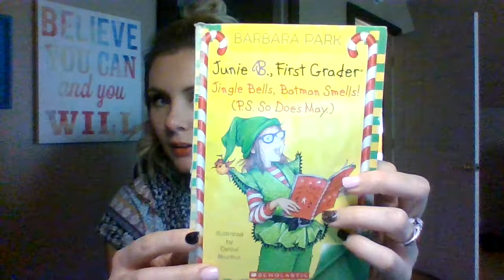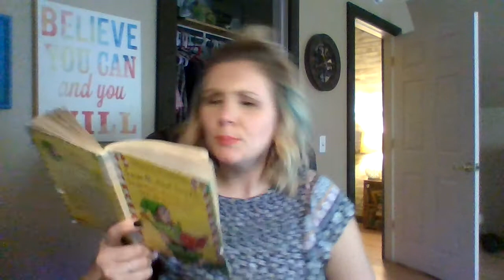Junie B. Jones Jingle Bells Batman Smells (P.S So Does May)